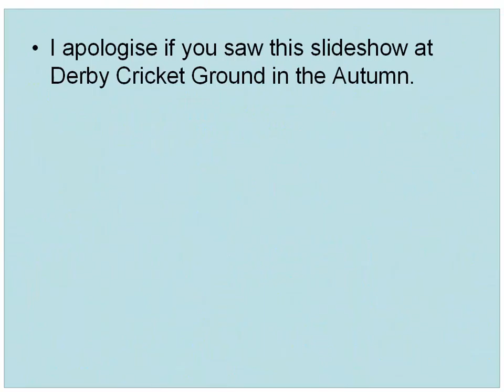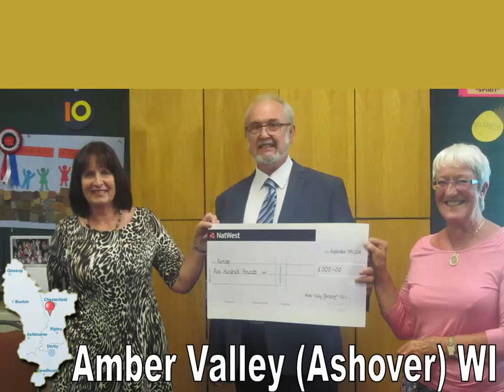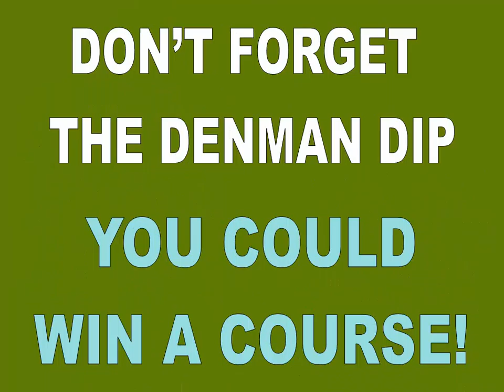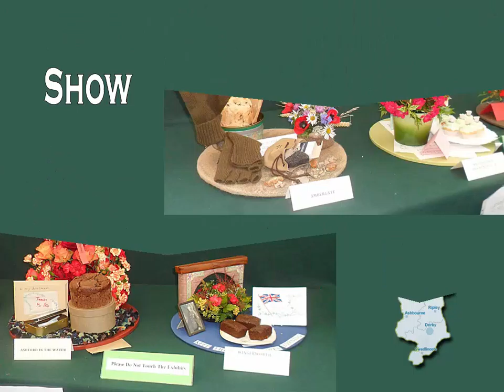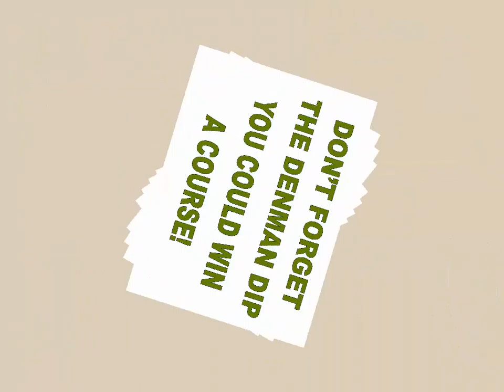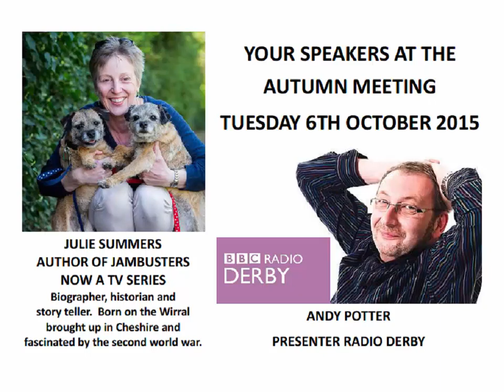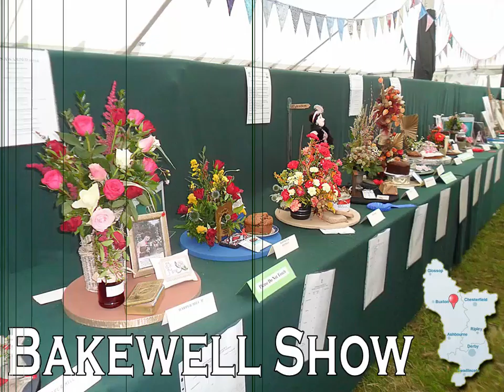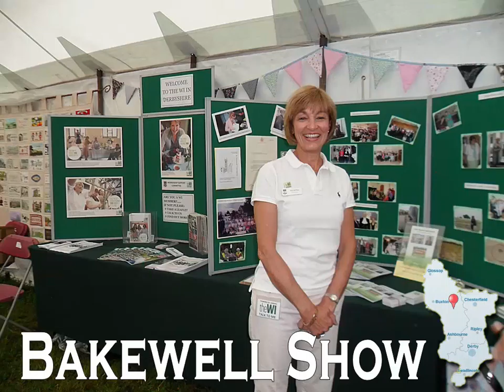2015 Mar DFWI Slideshow